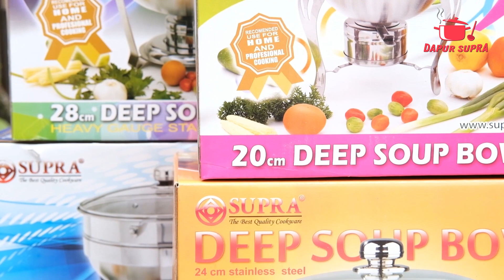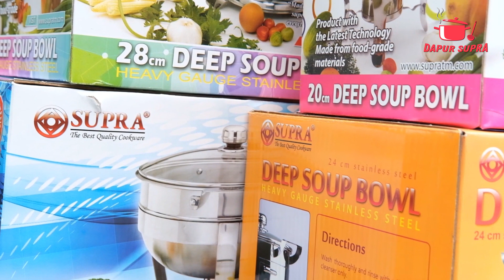SERU BANGET DUET MARKETING SUPRA UNBOXING PANCI DEEP SOUP BOWL SUPRA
DEEP SOUP BOWL SUPRA

Deep soup bowl  terbuat dari bahan material stainless steel food gread,tebal,dan berkualitas, anti karat kemudian sangat kuat. Cocok di gunakan untuk memasak dan menghangatkan makanan. Dengan desain yang cantik dan kokoh di bagian dudukan panci nya. Terdapat 4 ukuran deep soup bowl dengan berbagai ukuran.

Spesifikasi produk :

▪︎ Deep soup bowl 20cm with stove

▪︎ Deep soup bowl 24cm with stove

▪︎ Deep soup bowl 28cm with stove

▪︎ Deep soup bowl 32cm with stove